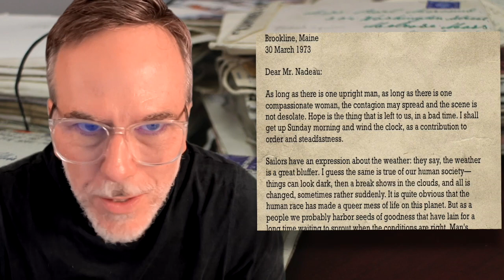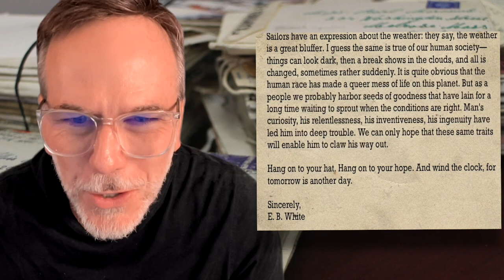Letter for the Day - E.B. White ("Hang onto your hope.")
In this new "Letter for the Day" series, Letters Aloud founder Paul Morgan Stetler reads some of his all-time favorite letters.

First up, a letter from celebrated author and essayist E.B.White, author of the classic children's books "Charlotte's Web" and "Stuart Little". In March of 1973, having received a letter from a fan who said he had lost all hope and faith in humanity, White (who was 73 at the time) sat down and wrote him this beautiful response.

E.B. White Letter to Mr. Nadeau
Source: Letters Of Note